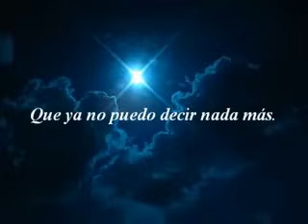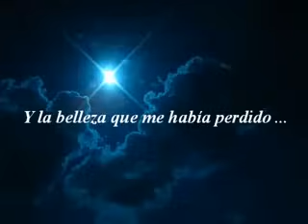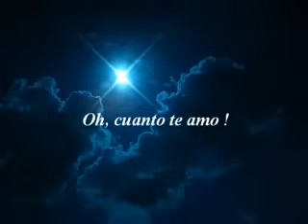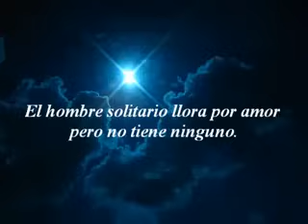The Moody Blues Nights In White Satin Subtitulada en español) (Low)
NOCHES DE BLANCO SATéN
QUE NUNCA LLEGAN A TERMINAR,
LAS CARTAS QUE HE ESCRITO,
NUNCA PARECEN ENVIARSE.

LA BELLEZA SIEMPRE ME HE PERDIDO
CON ESTOS OJOS ANTES,
LA VERDAD ACERCA DE ESTO,
SIMPLEMENTE YA NO LO PUEDO DECIR

SI, TE AMO
OH, COMO TE AMO

MIRANDO HACIA LA GENTE,
ALGUNOS AGARRADOS DE LAS MANOS,
Y AQUELLO POR LO QUE YO ESTOY ATRAVESANDO
ELLOS SIMPLEMENTE NO LO PUEDEN ENTENDER

ALGUNOS TRATAN DE EXPRESARME
SENTIMIENTOS QUE ELLOS NO PUEDEN DEFENDER
AQUELLO QUE TU QUIERES SER
SIMPLEMENTE SERá LO QUE FINALMENTE SERáS,

Y TE AMO
SI, TE AMO

NUNCA PARECEN ENVIARSE.